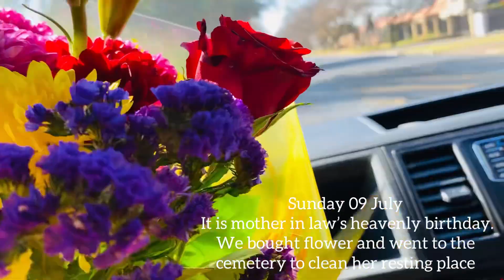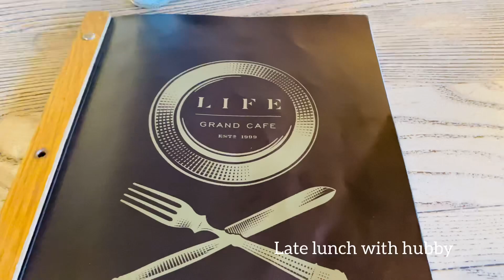Vlog|New hair|New nails|Lunch date| snow in JHB❄️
Hi my darlings, come spend a few days with me as I cut my hair again… new nails and everything in between.